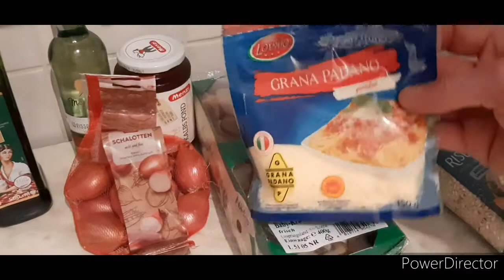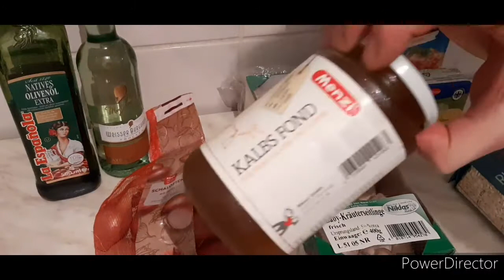Pan kocht - Risotto mit Pilzen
In der 2ten Folge meines Formats Pan kocht gibt es heute lecker Risotto mit Kräutersaitlingen.

Gern dürft ihr auch das Rezept wieder nachzukochen und mir gerne in den Kommis mitteilen wie es euch geschmeckt hat.

Ich hoffe viele von Euch kochen das Rezept nach und lassen es sich schmecken, es ist mein absolutes Lieblingsrezept für Risotto und es lässt sich vielseitig anwenden.